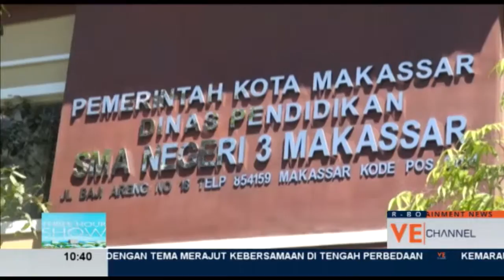SMAN 3 Makassar Sebagai Percontohan Jibas